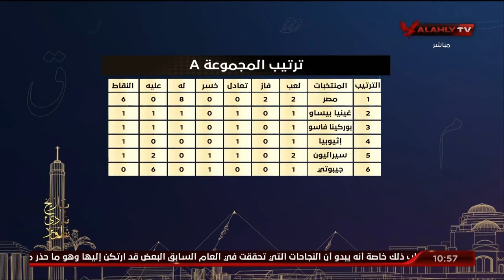ياسين: مبروك للمنتخب الفوز علي سيراليون وأطالب فيتوريا بتنظيم أموره للقادم والمنافسه علي كأس الأمم